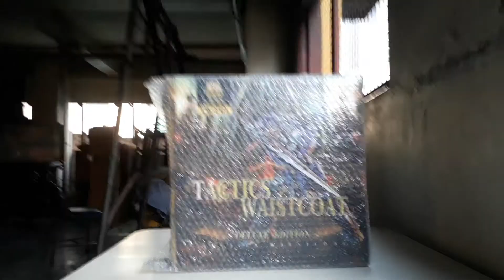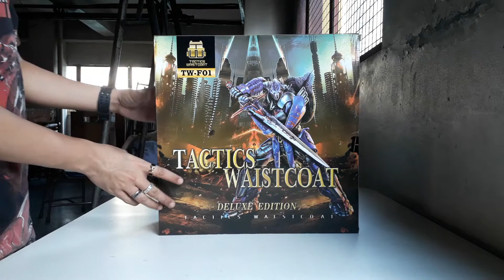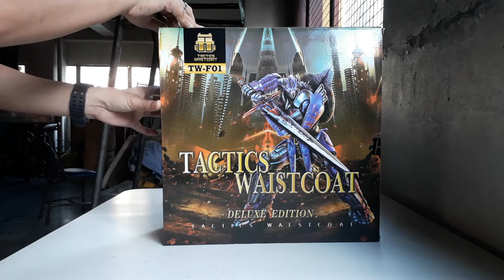Unboxing : TW-F01 Tactics Waistcoat Deluxe Edition - Optimus Prime AOE and TLK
ULtimateCycLoneSLash
Date Recorded : Sunday , 27 July 2021
Video recorded through Samsung Galaxy J5 Prime
AOE - Age of Extinction
TLK - The Last Knight